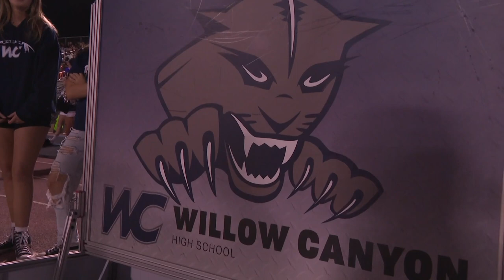Friday Night Fever On the Road with Willow Canyon: Lina Washington speaks with the Wildcats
After beating Ironwood in our FNF On the Road Game, the Willow Canyon Wildcats talk and flip with 12Sports' Lina Washington